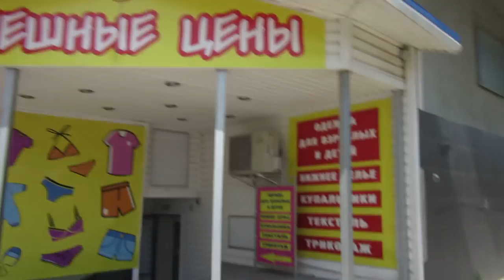Крымчане недовольны присоединением России, к сожалению! Один день со мной! Крым 2018 🚌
Так неприятно и обидно, когда сталкиваешься с недовольством крымчан по поводу присоединения России!